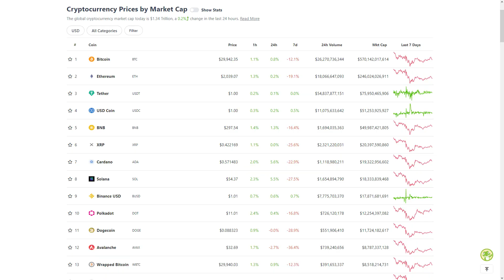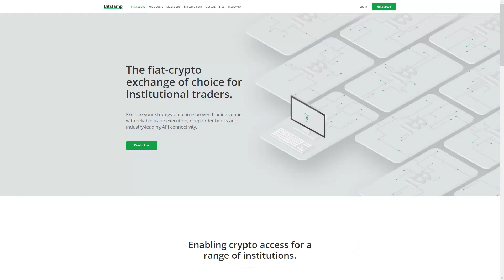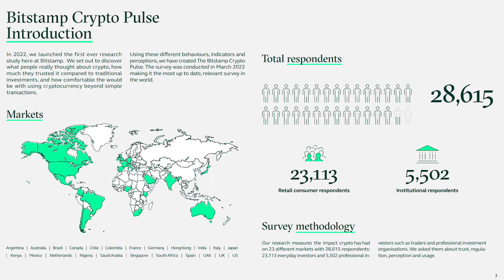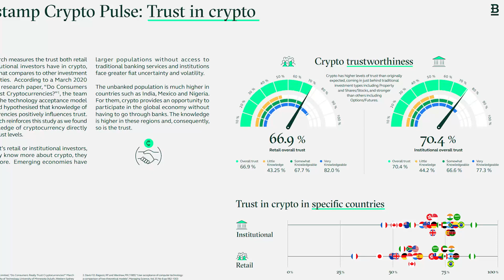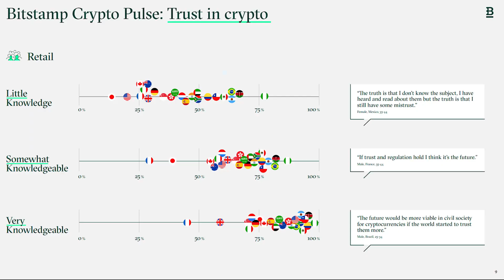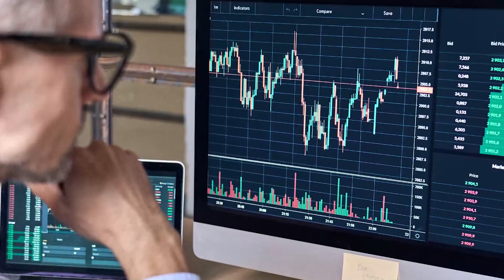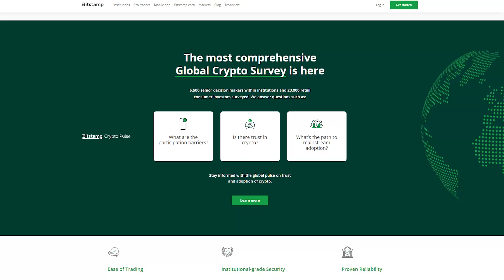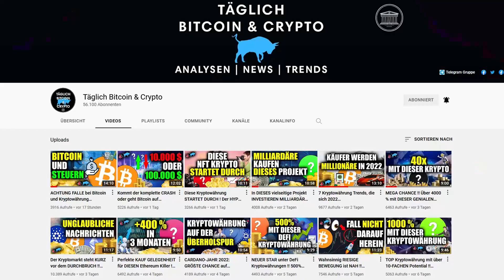Noch Hoffnung für Kryptowährungen?! Das wird Dich WIRKLICH überraschen!! 😮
0:00 Einleitung
0:52 Allgemein
3:06 Bitstamp
3:48 Report Übersicht
5:07 Die Teilnehmer
6:07 Einstellung zu Kryptowährungen
7:44 Wissen über Kryptos
8:49 Regulierungen
9:32 Einstiegsbarrieren
10:17 Nutzen
11:53 Regionen
12:30 Zukunft
13:15 Conclusio
14:42 Fazit